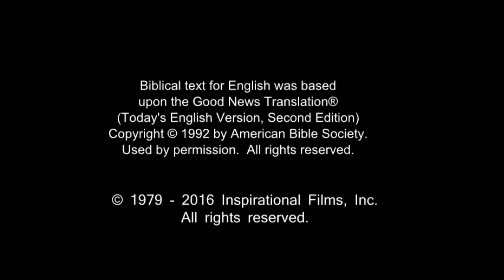Spanish, Latin American - Very Very Good News! ROMANOS! Romans 10 Verse 9 - Risen Jesus Saves!(36)